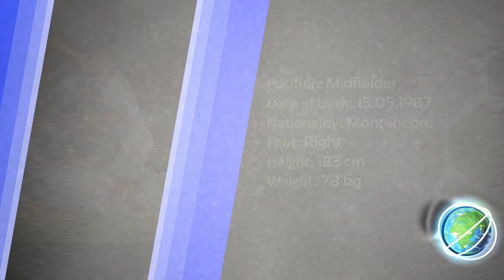Darko Markovic | Highlights 2020